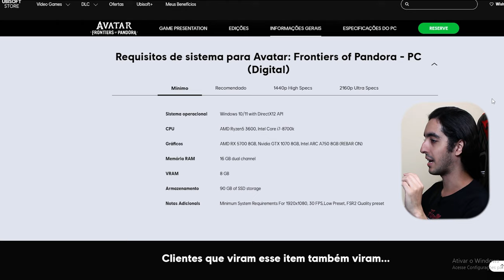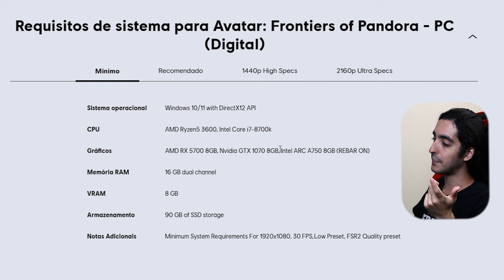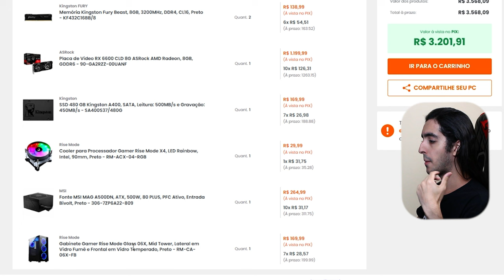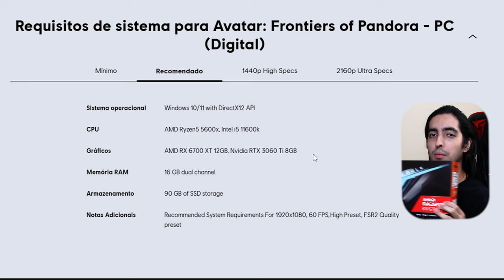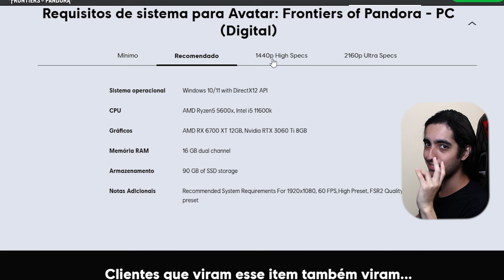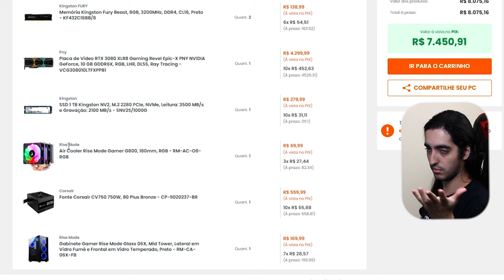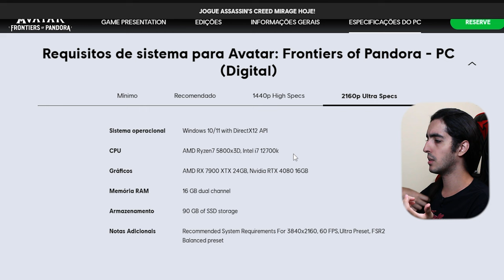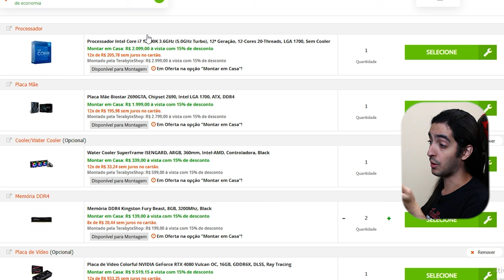Analisando os Requisitos de Sistema de Avatar: Frontiers of Pandora para PC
Recentemente a Ubisoft divulgou os requisitos para rodar Avatar: Frontiers of Pandora no PC.

Essa é uma análise completa de todos os requisitos mínimos, recomendados e para alto desempenho.

E para ajudae aquelas pessoas que tem dúvida se devem trocar alguma peça, fiz orçamentos personalizados de pcs gamers usando as peças recomendadas pela própria Ubi.